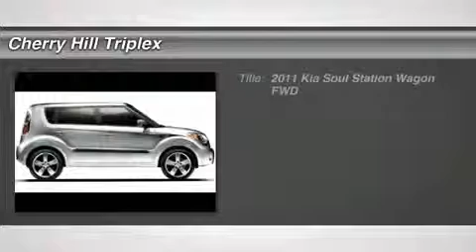2011 KIA SOUL Cherry Hill, NJ 46411R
2011 KIA SOUL Cherry Hill, NJ
Stock# 46411R

Looking for the right car? Today could be your lucky day. With 44851 miles, this Shadow, 2011 Kia Soul equipped with  transmission could be yours. Request more information and set up a test drive right away.